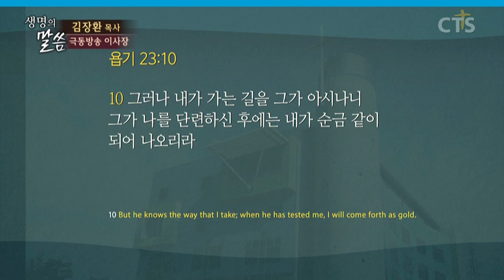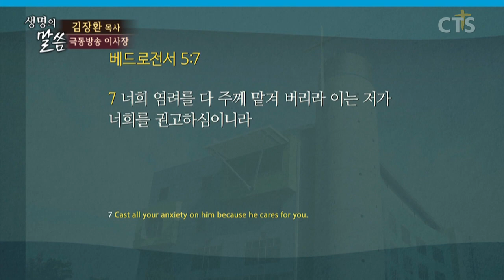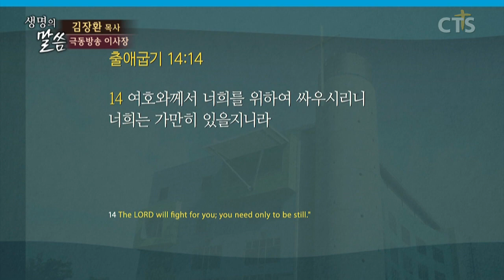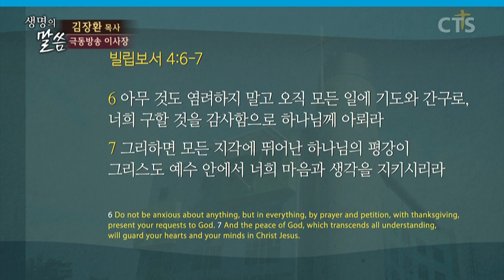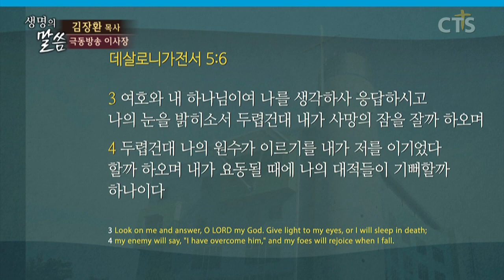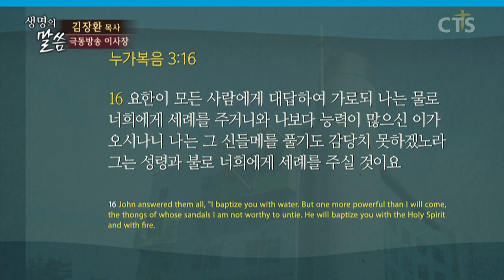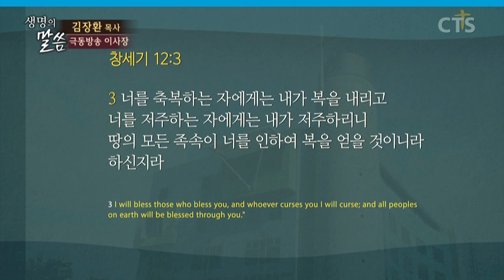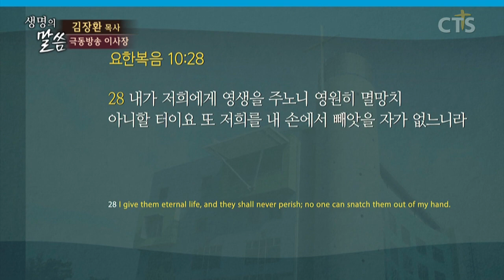원천안디옥교회 김장환목사 | 새해는 승리로 [CTS2]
설교 제목 : 새해는 승리로

성경 구절 : 베드로전서 5장 6절 ~ 9절

6. 그러므로 하나님의 능하신 손 아래에서 겸손하라
     때가 되면 너희를 높이시리라
7. 너희 염려를 다 주께 맡기라 이는 그가 너희를 돌보심이라
8. 근신하라 깨어라 너희 대적 마귀가 우는 사자 같이
     두루 다니며 삼킬 자를 찾나니
9. 너희는 믿음을 굳건하게 하여 그를 대적하라
     이는 세상에 있는 너희 형제들도 동일한 고난을 당하는 줄을 앎이라